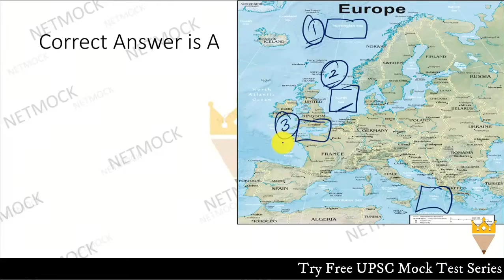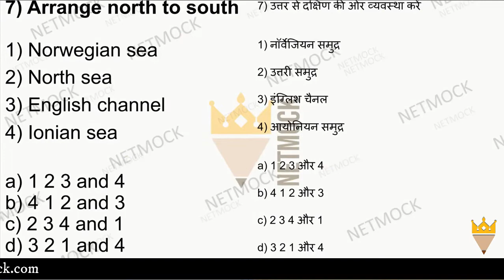Current Affairs MCQ North to South Sea | Daily Current Affairs MCQ By Prince Luthra AIR 577 Netmock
In this video we talk about Current Affairs MCQ North to South Sea | Daily Current Affairs MCQ By Prince Luthra AIR 577 | Netmock

topics

TOPICS

📚 📚 📚  Our Courses 📚 📚 📚

UPSC
UPSC IAS Syllabus
UPSC Syllabus
UPSC Online
UPSC Exam
UPSC CSE 2020
Civil Preparation
UPSC Preparation
UPSC Motivation
UPSC Online
Crack IAS
Crack UPSC
UPSC FPFO
EPFO 2020